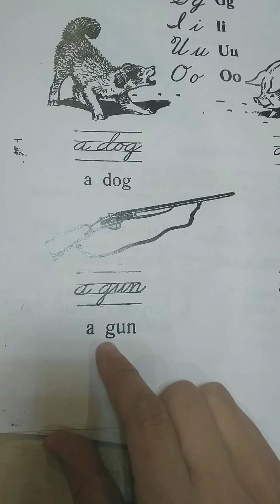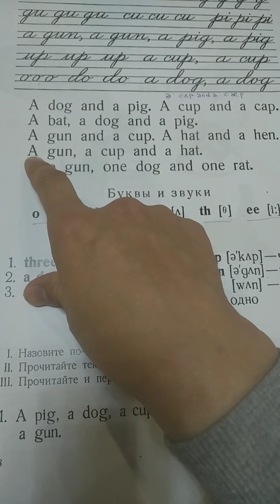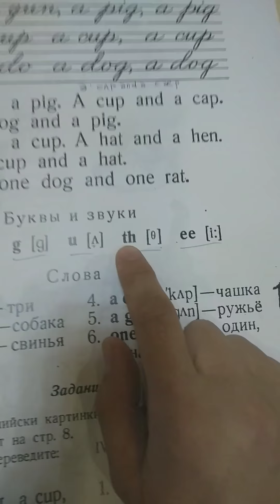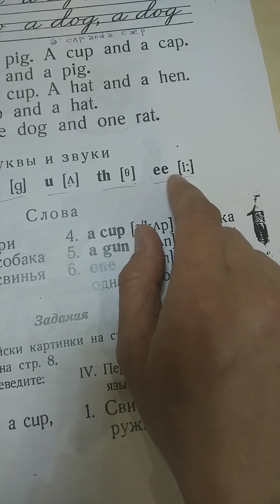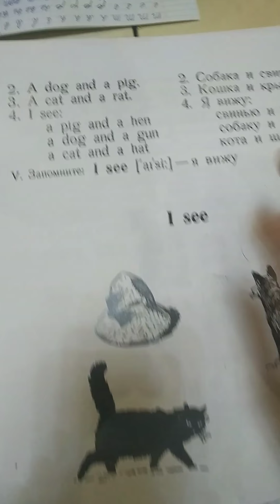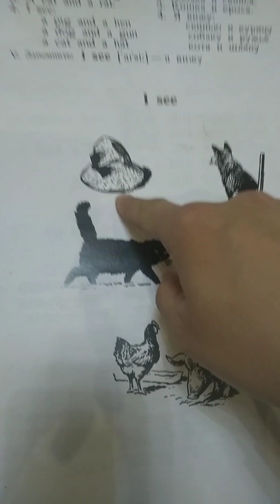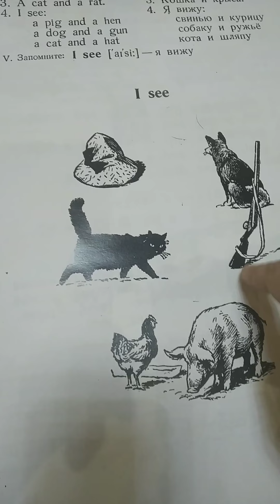3/39-сабақ.Балаларға арналған ағылшын сабақтары кітабы бойынша түсірілген. Виктория Скультэ.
Ағылшын тілін үйренуге арналған ең сауатты жазылған кітап. Жылдар өтседе өз құндылығын жоғалтпаған депті.Бізбен бірге басынан соңына дейін өтіп көріңіздер